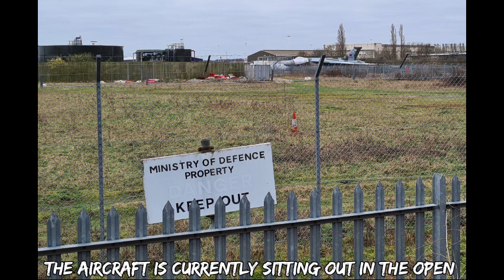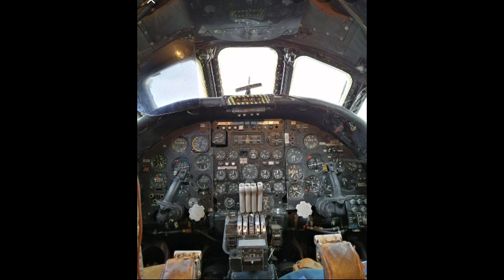The RAF jet powered high altitude Vulcan bomber